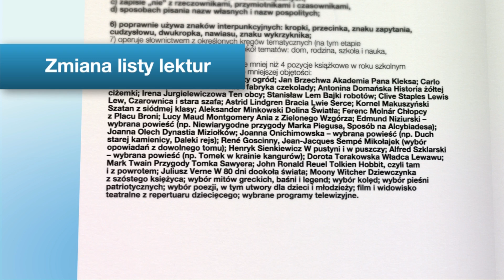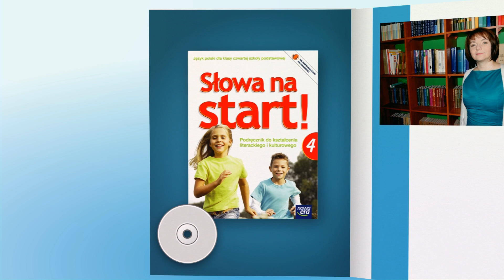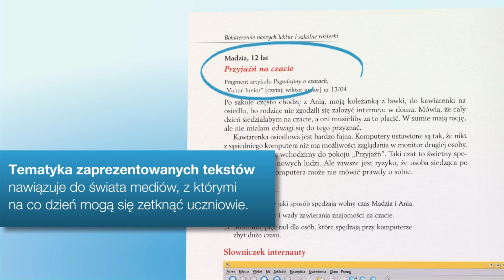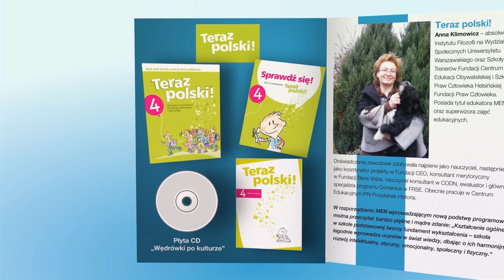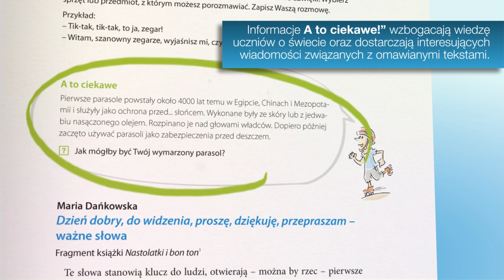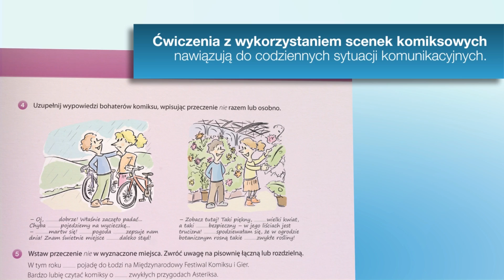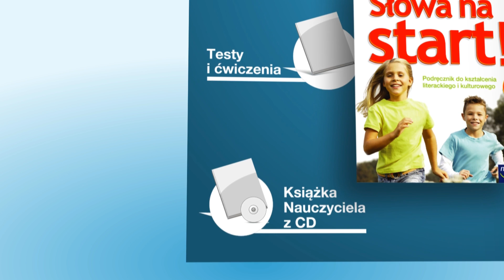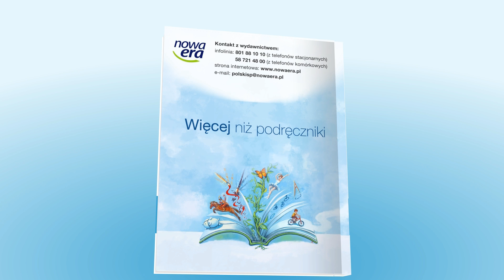Film 3D o seriach „Słowa na start!" i „Teraz polski!" do j. polskiego dla szkoły podstawowej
Dowiedz się więcej o podręcznikach do języka polskiego w szkole podstawowej Słowa na start! oraz Teraz polski!